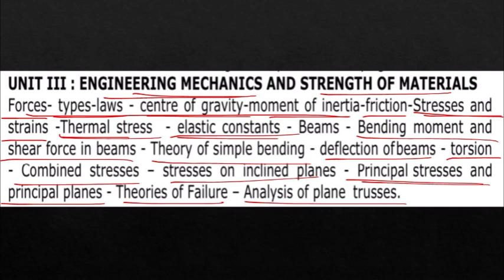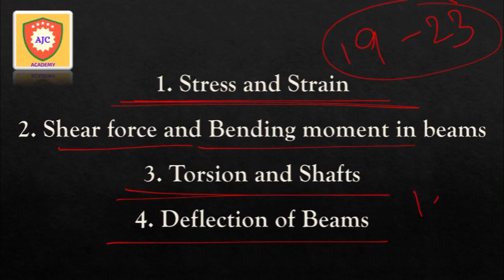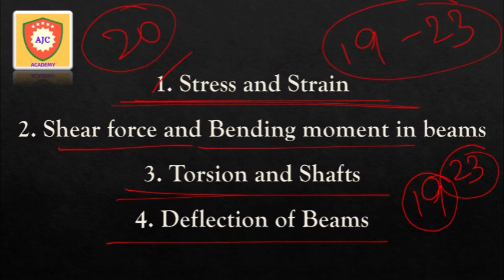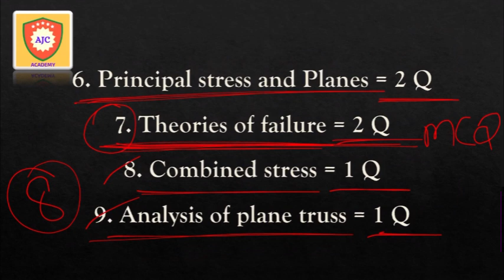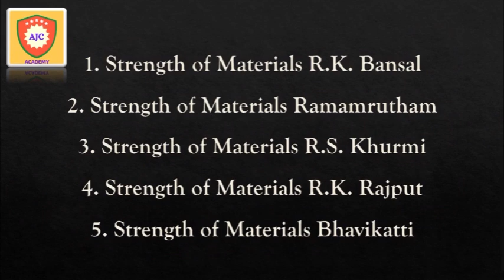TNMAWS AE EXAM - 2024/Strength of Materials/Preparation Strategy/Important Topics/Books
TNMAWS AE EXAM - 2024

Preparation Strategy

Important Topics

Books